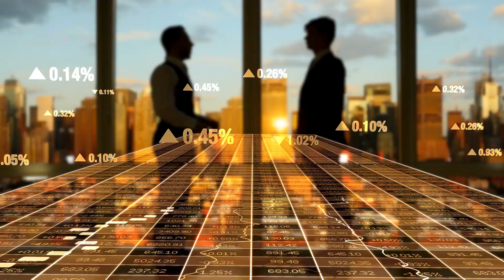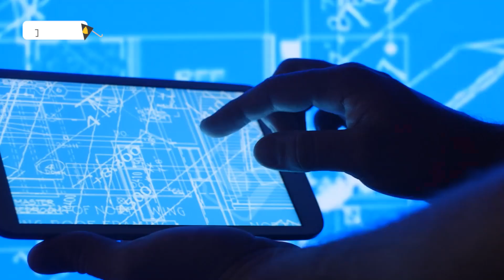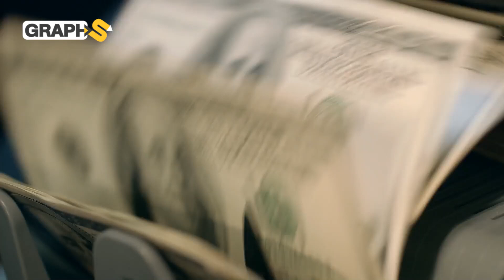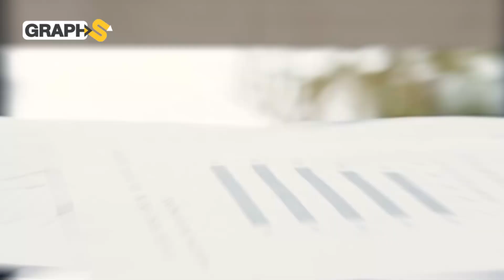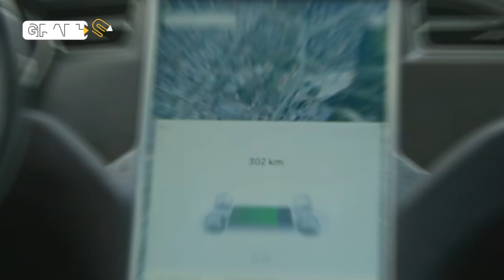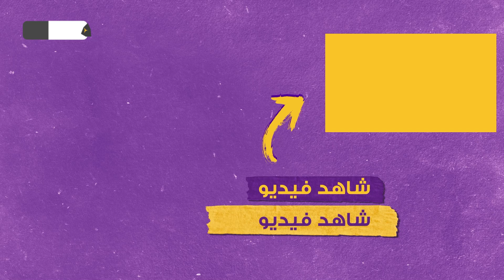قطار تحت المياه للربط بين الإمارات والهند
تعتبر الهند الشريك الاستراتيجي للإمارات المتحدة لذلك سعت كل منهما في كل مرة للمبادرة بمشروع يقوي العلاقت بينهما وبعد حزمة من مشاريع الربط بين البلدين نحدثكم اليوم عن مشروع آخر ثوري وهو قطار تحت الماء بين دبي والهند يقوم بالأساس على تقنية الهايبرلوب التي عرفها العالم مع الملياردير الأمريكي إيلون ماسك.
◀توضيح هام :
00:00 المقدمة
00:50 علاقات الهند والإمارات
03:40 مشاريع الربط بين الهند والإمارات
05:12 قطار الهند_دبي تحت الماء
08:16 نظام هايبرلوب الإماراتي
11:11 إيلون ماسك والهايبرلوب